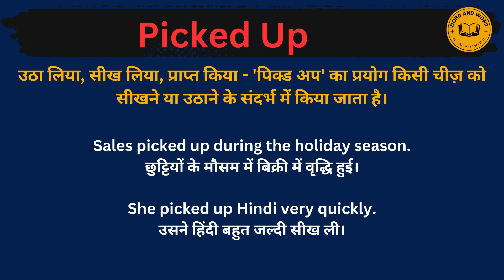Picked up meaning in Hindi/Picked up का अर्थ या मतलब क्या होता है.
Picked up meaning in Hindi.
Picked up का अर्थ या मतलब क्या होता है.
Picked up Matlab kya Hota hai.
Picked up Hindi Meaning.
Picked up explained in detail.